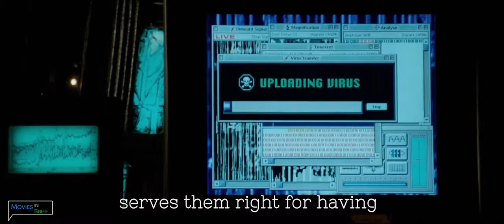Before Independence Day Resurgence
Independence Day Resurgence Parody

 The film focuses on a disparate group of people who converge in the Nevada desert in the aftermath of a destructive alien attack and, along with the rest of the human population, participate in a last-chance counterattack on July 4, the same date as the Independence Day holiday in the United States.